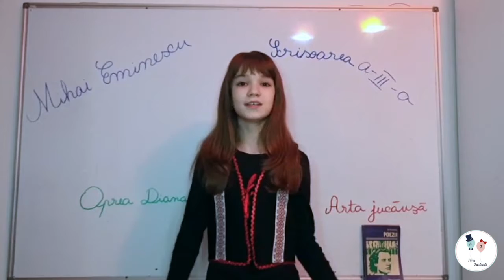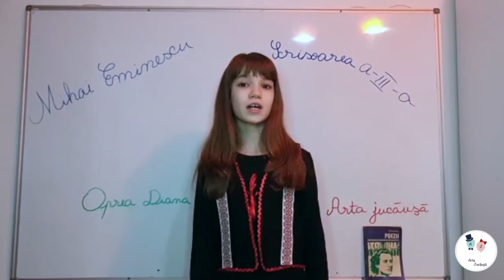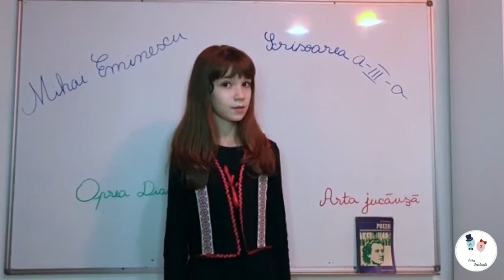Oprea Diana Gabriela, participantă la Concursul ”EMINESCU ESTE PATRIA LIMBII ROMÂNE” din 30.01.2021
Oprea Diana Gabriela, 10 ani,  membră în Clubul de artă pentru copii ”Arta jucăușă”, coordonator Florentina Gatu, recită poezia ”Scrisoarea a III a”, de Mihai Eminescu, participantă la Concursul ”EMINESCU ESTE PATRIA LIMBII ROMÂNE”, Ediția I din 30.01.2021, în cadrul Salonului Literar Artistic ”Artă prin Educație” - Ploiești, președintă Gabriela Alef Machidon